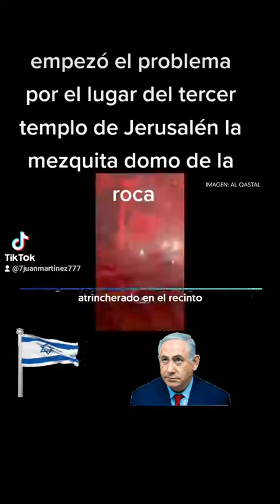Problemas por el tercer templo en Jerusalén..las cosas peor q nunca.